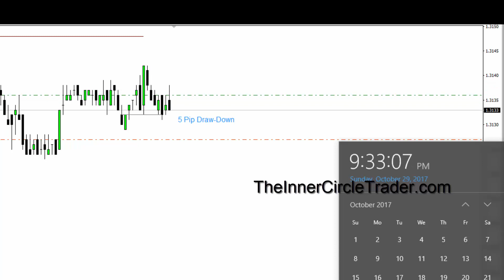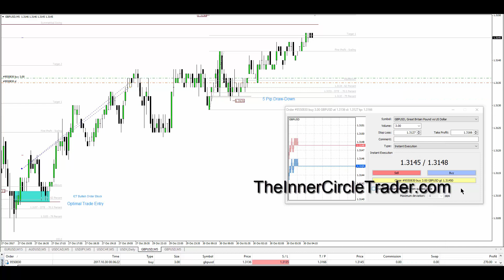Silent ICT Price Action Practice Session Example - Cable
There is Risk in trading Forex.
This is how I practice Precision Entries and Exits... on Demo.
It is not to suggest a lot of pips - rather Precision Execution.